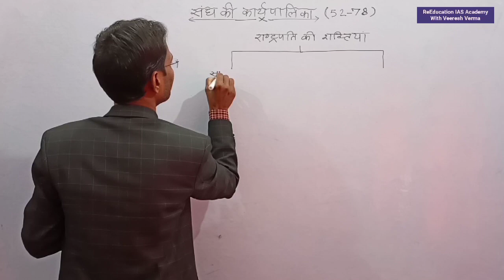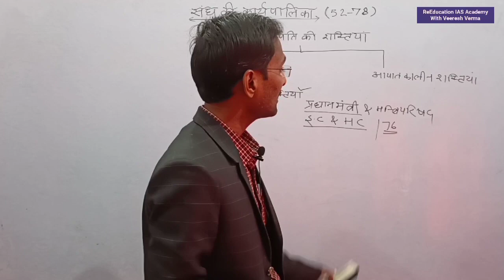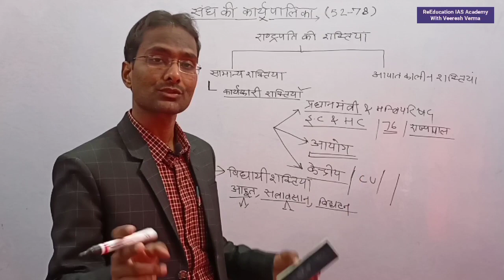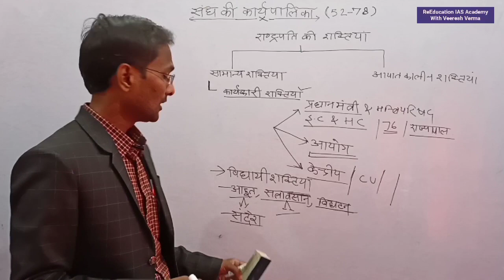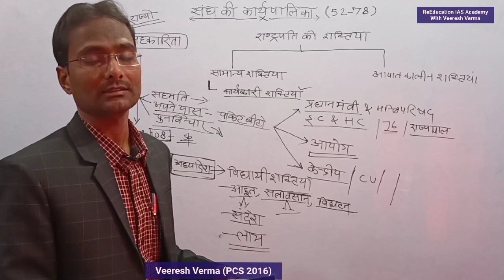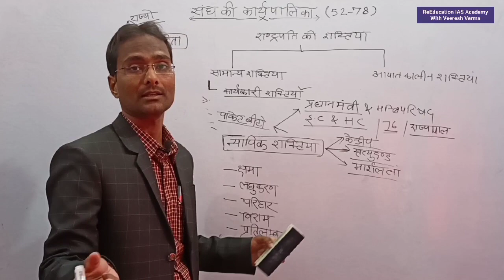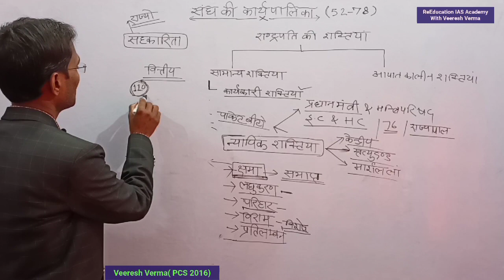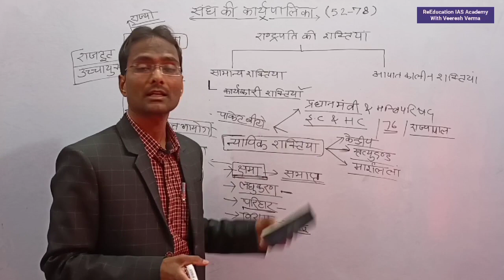राष्ट्रपति के कार्यों में शक्तियां संघीय कार्यपालिका function and power of president of India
About The Video:- ReEducation IAS Academy Channel के माध्यम से प्रस्तुत इस वीडियो में वीरेश सर ने राष्ट्रपति के कार्यों में शक्तियां संघीय कार्यपालिका देश में सामान्य परिस्थितियों में राष्ट्र की भूमिका राष्ट्रपति के द्वारा संसद की कार्यपालिका न्यायपालिका के क्षेत्र में महत्वपूर्ण कार्य शक्तियों को स्पष्ट किया गया है